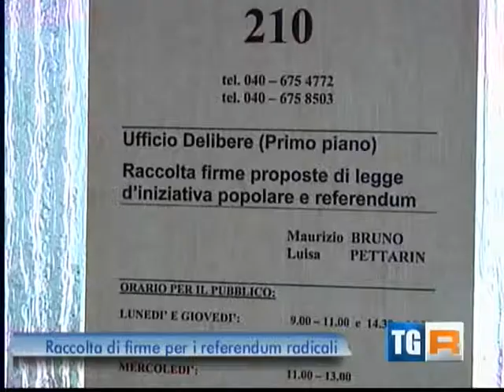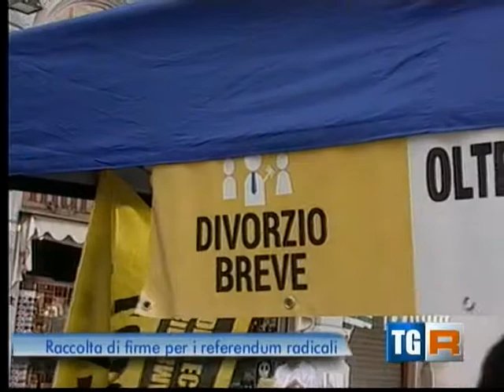Trieste - Referendum - Firma il Sindaco Roberto Cosolini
Servizio del Tgr Rai FVG - "Referendum in Comune" - Roberto Cosolini  (Sindaco di Trieste) firma i referendum radicali (28/08/2013)